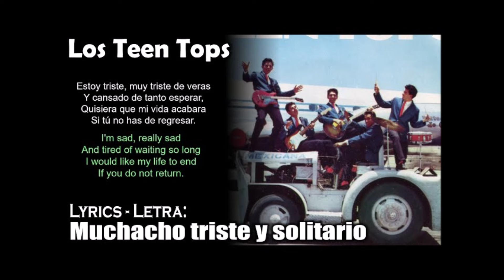Muchacho triste y solitario Alberto Camacho Cuevas KRK de Los Teen Tops 1960 15 Abril 2024